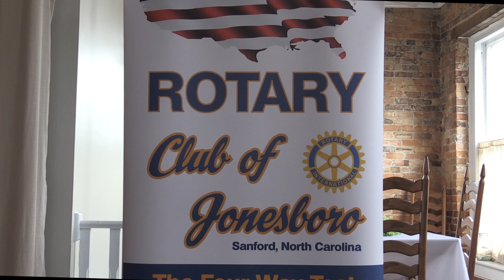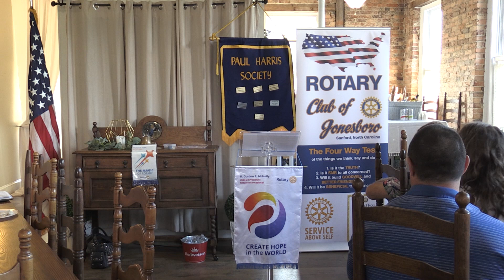Jonesboro Rotary Club Meeting June 25, 2024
BRICK CAPITAL VIDEO LLC
TERRY McMILLIAN